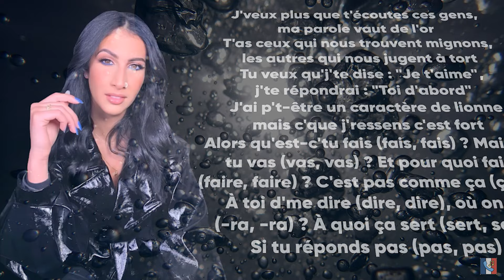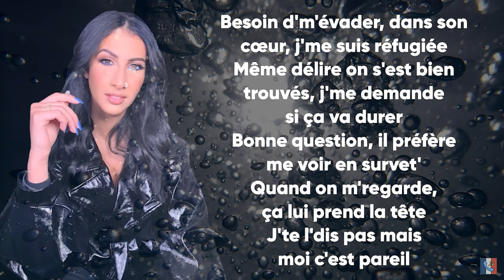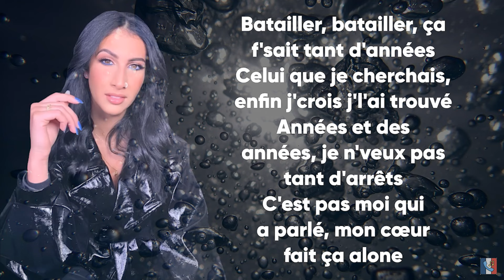Lyna Mahyem - Demain [SPEED UP] (Paroles - Lyrics) | Sonneriemp3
Paroles/Lyrics :

J’veux plus que t’écoutes ces gens
Ma parole vaut de l’or
T’as ceux qui nous trouvent mignons
Les autres qui nous jugent à tort
Tu veux qu’je te dis “je t’aime”
J’te répondrai toi d’abord
J’ai peu être un caractère de lionne
Mais c’que j’ressens c’est fort
Alors qu’est ce que tu fais?
Mais où tu vas?
Et pourquoi faire?
C’est pas comme ça?
À toi d’me dire où on ira?
À quoi ça sert si tu réponds pas?
Batailler, batailler
Ça f’sait tant d’années
Celui que je cherchais
Enfin j’crois j’l’ai trouvé
Années et des années
Je n’veux pas d’temps d’arrêt
C’est pas moi qui a parlé
Mon cœur fait ça alone
J’veux savoir où on va?
Si demain sera meilleur
Dis-moi si tu m’aimes?
Ne joue pas au plus fort
Y a des hauts et des bas
Demain sera meilleur
J’peux partir demain
Demain sera meilleur
J’peux partir demain
Besoin d’m’évader
Dans son corps j’me suis réfugiée
Même délire on s’est bien trouvé
J’me demande si ça va durer
Bonne question
Il préfère me voir en survêt
Quand on m’regarde, ça lui prend la tête
J’te l’dis pas mais moi c’est pareil
Pareil, pareil
J’te l’montre pas
J’serai toujours là
Où tu iras
Et c’est comme ça
À toi d’me dire
Quand est-ce-qu’on part
J’te laisserai pas
Parce que toi c’est moi
Batailler, batailler
Demain sera meilleur
J’peux partir demain
Si demain soit meilleur
Demain sera meilleur
J’peux partir demain
J’te l’montre pas
J’serai toujours là
Où tu iras
Quand est-ce-qu’on part
J’te laisserai pas